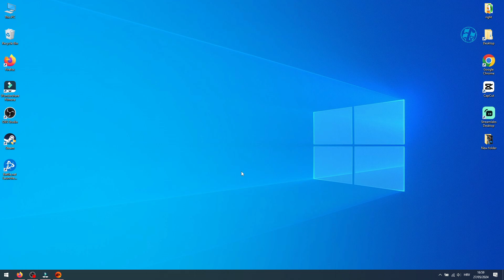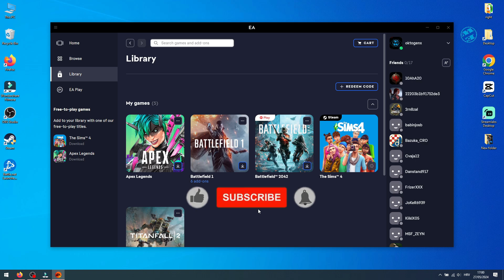How To Change Language in Sims 4 on EA App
🎮 About This Video 🎮 In this video i will show you
How To Change Language in Sims 4 on EA Application and unfortunately i can't say like in many other videos on easy way, because this is the only method to change language in sims 4 at the moment..

📌 IMPORTANT NOTES:Always backup your game files before making significant changes.Some steps may require administrative access to your PC.